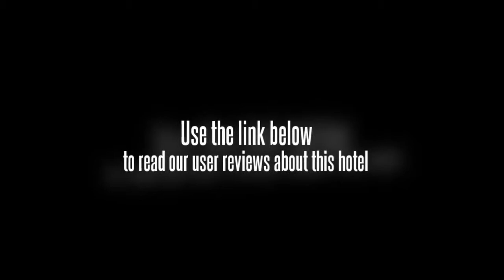Inner City Hostel Beijing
Single, twin, double, and 3Bed, 4 Bed Private rooms, including breakfast and dinner. Baitayuan Guest House is in a traditional Beijing Hutong, located in a vibrant local community and. combining the traditional Beijing nativesâ€™ residence, the Quadrangle Courtyard, with many modern amenities.